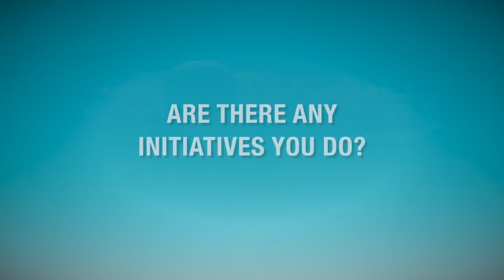ICF Sustainability projects 2019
Hear athlete interviews about the importance of sustainability at ICF events, and the steps taken during the 2019 pilot events to reduce waste, increase recycling and leave minimal impact on the environment.